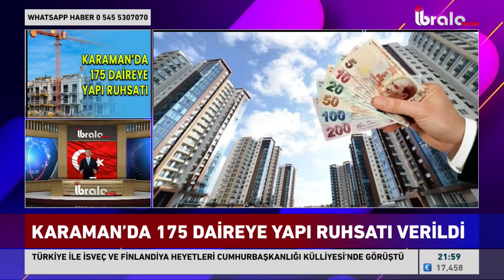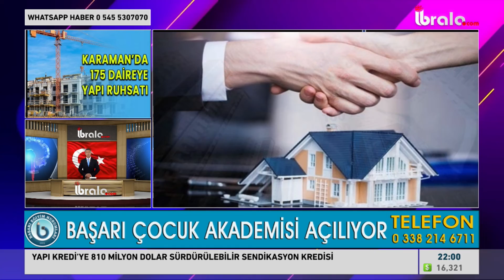tüik KARAMAN'DA 175 DAİREYE YAPI RUHSATI